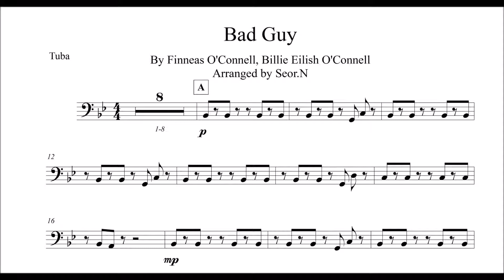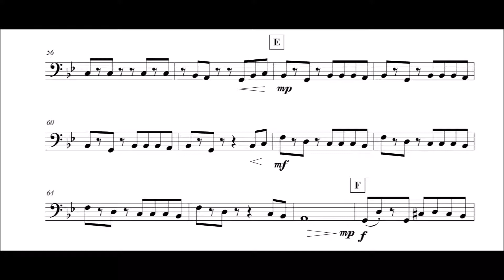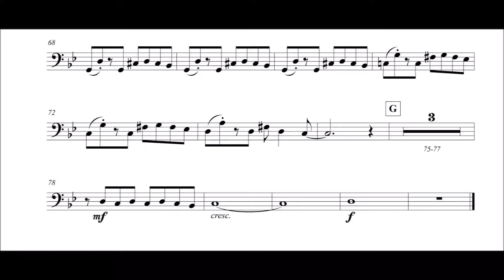Billie eilish -Bad guy for Tuba and Piano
Arranged by Seor.N